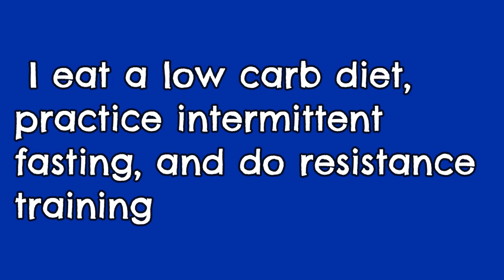REVERSE THE AGING PROCESS WITH INTERMITTENT FASTING!!! And Look 20 years younger!!!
How to Reverse the Aging Process with Intermittent Fasting

Six years ago at the age of 50, my life in a “train wreck”!!!   I was training for a half-marathon, running 25 miles a week, and eating less than a 1000 calories a day, but yet I was 40 pounds over weight, and it was all belly fat!!!   My face was bloated, I had huge eye bags, dark circles, and my hair was falling out….. I cut my hair short and dyed it red, which made me look way older…… I had constant joint pain, walked with a limp due to a hip injury, was fatigued, and depressed…..  I also suffered from deliberating panic attacks, my whole face and chest would break out in red  welts!!  I was a divorced, single mom to three teenagers, living on a mountain in East Tennessee with no help from family, friends, and even abandoned by the church we went to.   I was going broke trying to remodel an older home, while chipmunks took over my attic and crawl space!!   I even was chased by huge coyotes on my evening run!!

It was January 2017, and I needed a “reset”!!!   My life could not get worse……    So I embarked on my Keto journey…..  I quickly lost 30 pounds, and then added intermittent fasting to lose the last 10 pounds…    My life transformed also…..  Due to the fasting, I started to look 20 years younger, and my brain was so much sharper…..  I stated a food blog, then moved to Nashville, bought a beautiful townhome by the lake, met an incredible group of friends and neighbors, and started my You Tube channel tow years ago….

I have fasted every day for  7 years, and every year I look younger, I have never had plastic surgery, and get Botox once a year ( I am a broke school teacher!!)….. Due to the magic power of Intermittent Fasting, wrinkles have disappeared, my mind is clearer, and I have lost 30 inches of belly fat!!!
This miracle of fasting works by autophagy which was discovered by  the  Nobel Prize in Physiology or Medicine award winner in 2016,  Yoshinori Ohsumi, a cell biologist at the Tokyo Institute of Technology's Frontier Research Center, for his work on autophagy, the process in which cells degrade and recycle cellular components.
An extremely simplistic explanation of autophagy is that the cell under stress  ( during fasting, ketosis, or after lifting heavy weights) will recycle parts of the cell that are old and possibly dangerous such as viruses and cancer cells.    These worn out old replications, viruses, and cancer cells are destroyed with enzymes and turned into cytoplasm for the cell.   When you practice fasting every day, eat an healthy Mediterranean Diet, and practice progressive overload at the gym 3-4 days a week, your body will start to regenerate with new cells, recycle the old cells, and release human growth hormone….. It has been proven that calorie restriction will also cause this process, but fasting does the same “magic” trick and you can eat your needed calories…
I fast from 8 PM until noon each day, and break my fast with a healthy salad of greens, peppers, olives, olive oil, red cabbage, shredded carrots, and tomatoes.   I also add a protein of chicken, salmon, hard boiled egg, or organic ham…..
I have a snack of cottage cheese and berries before my gym work-out and veggies, and hummus after my work-out.   I eat a healthy dinner of veggies and lean protein.

When I get hungry in the morning ( which is rare) I drink electrolytes in filtered water, hot fennel tea, green tea, or ginger tea.    I used to drink chicken bouillon or Miso soup to take away any hunger I felt.
When you limit your meals to 1-2 meals a day, you reduce your insulin. When you eat, your body releases insulin.  Too much insulin over time leads to insulin resistance, belly fat, and Diabetes Type 2.   Intermittent Fasting is able to reverse Diabetes Type 2 if diagnosed early!!!